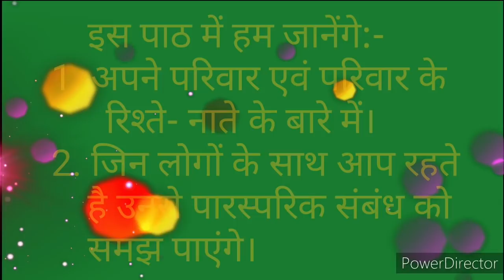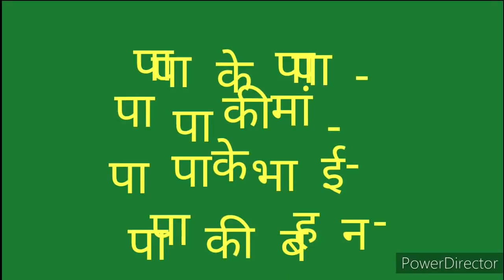हमारे अपने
EVS CLASS 3 LESSON 1